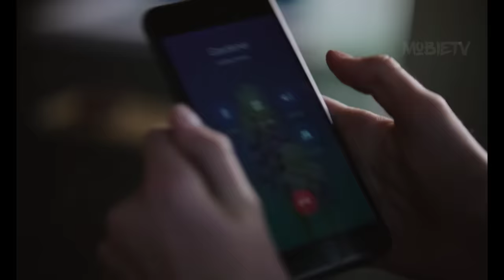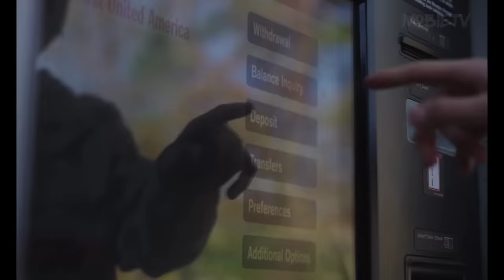A Boy TRAPS His Own Family In A Bunker For 22 Days | Film Explained In Hindi | Survival Thriller